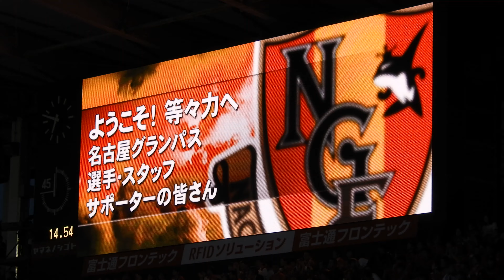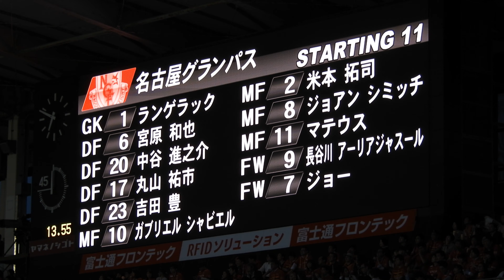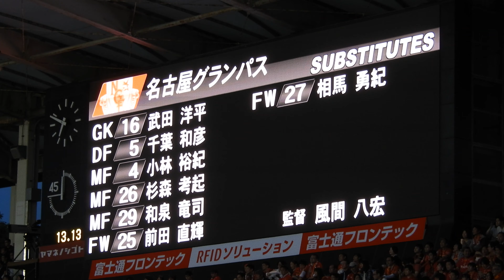2019.5.17 名古屋グランパス スタメン発表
2019明治安田生命J1リーグ第12節
川崎フロンターレ対名古屋グランパス戦
名古屋グランパスの選手発表